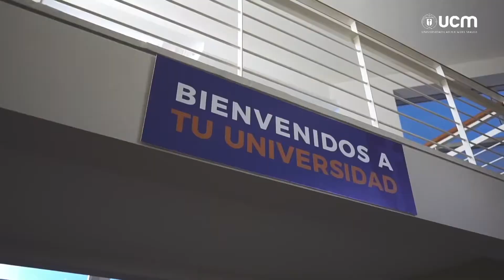Invitación al Congreso Internacional de Motricidad Humana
Nuestro decano de la Facultad de Ciencias de la Educación UCM, Dr. Rodrigo Vargas, habla sobre este evento que se realizará  en la Universidad Miguel Hernández de Elche de Alicante, España, los días 18, 19 y 20 de noviembre. Instancia que en 2021 se efectuará en octubre, teniendo como sede al Campus UCM San Miguel, Talca, Chile.